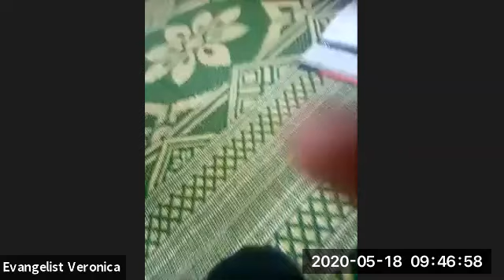Lesson 5 Father's Love Urdu Walking in Wholeness zoom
Let us minister to you in spirit, soul & body then watch the wholesome difference of inner healing and deliverance bring transformation to your mind and integrated health. based on God's Word, the Bible ...backed by medical science.